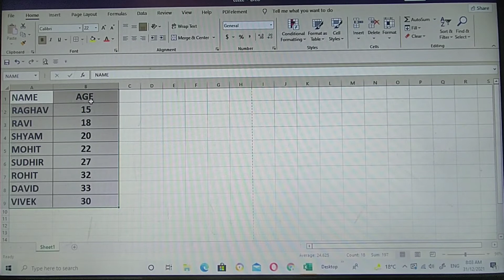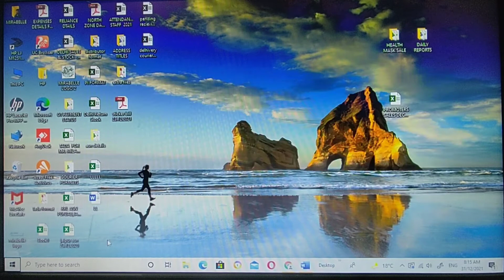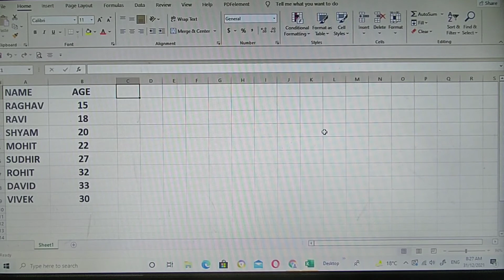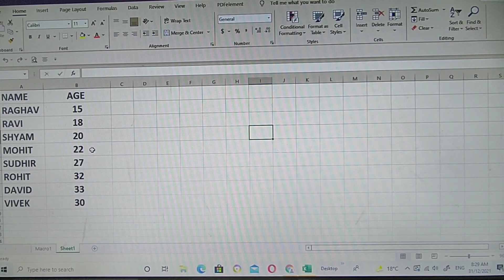Use of Functions Keys | F1 to F12 with Ctrl key | Function Keys keyboard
Here I explain Keyboard functions Keys F1 to F12 use  with Ctrl Keys.
Functions Keys use in Hindi.